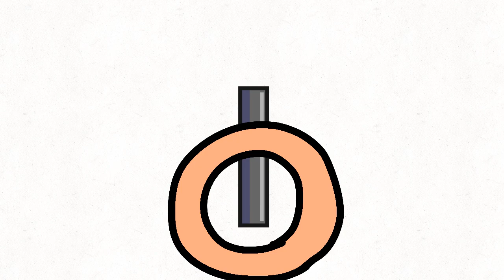rabbit hole but MINI SHORTS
Warning:goofy